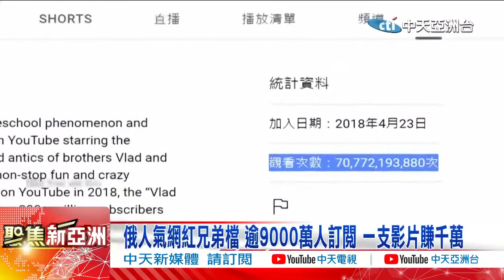兄弟倆靠玩具開箱賺上億台幣 全家住進邁阿密4億豪宅 逾9000萬人訂閱 一支影片賺千萬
🍎來訂閱中天亞洲台🍎請按贊亞洲台喔🍎